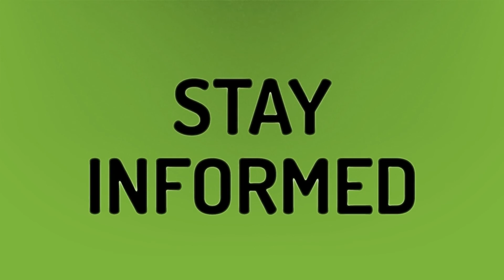Why are my emails automatically deleting in outlook?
Emails Disappeared Inbox • Why are my emails automatically deleting in outlook?